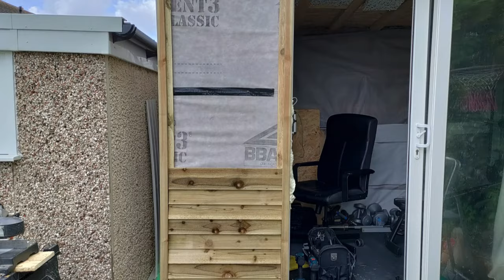Pallet Shed Build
Diy shed built by me from collected wooden pallets over the course of 6 month's or so. First time  build. Massive learning process!

0:00 The available space
00:20 Pallet base
00:38 Pallet walls
01:18 Framing the patio door
01:45 Building the front supports
02:17 Side walls and roof timbers
02:38 Roof noggins
02:50 Adding external OSB
03:12 OSB roof
03:27 Rubber roof
03:42 UPVC fascia boards
04:07 Featherboard cladding
05:28 Internal walls & insulation
05:57 All water tight and 1st stage finished

Music featured is written by me and is listed on my channel - Awkward Tom  - Think about the ABC